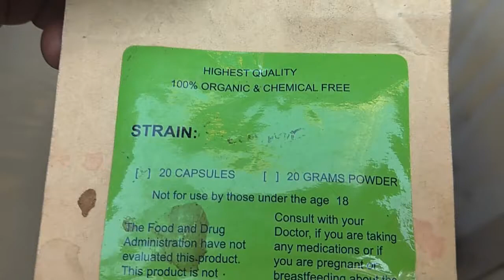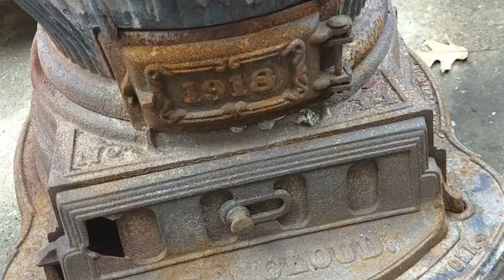Gambling on junk cars- Worth it?-Vlog